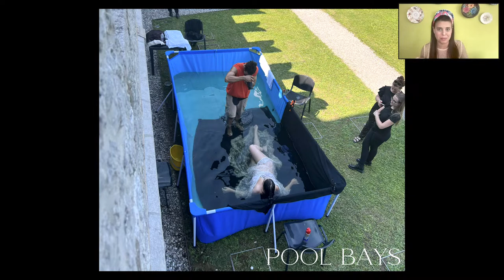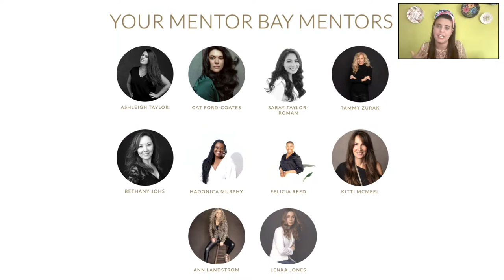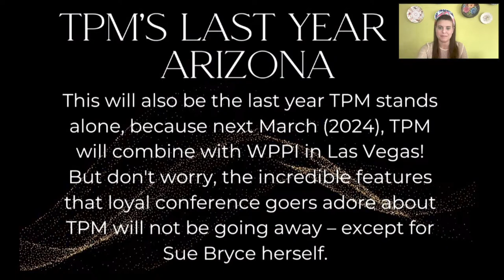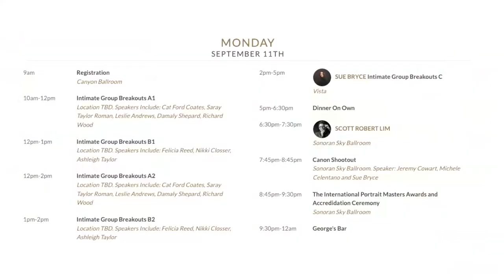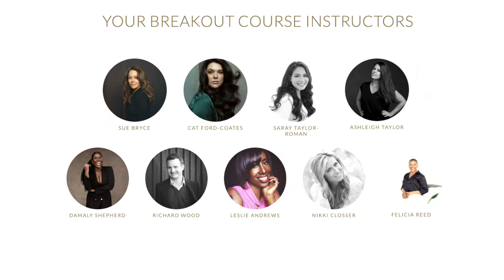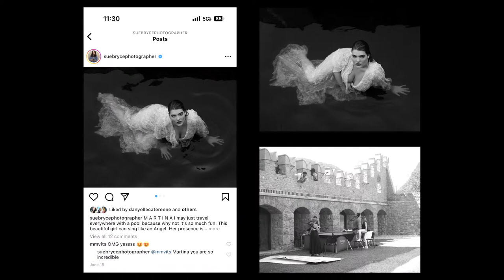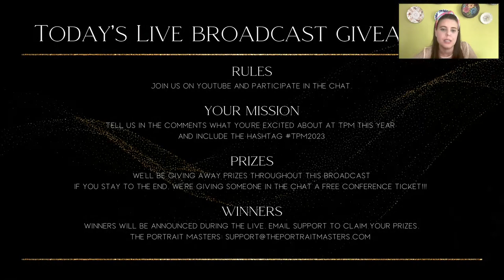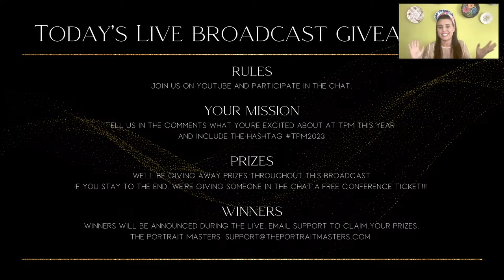The Portrait Masters Conference 2023 | Exclusive Announcements & GIVEAWAY!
Join us LIVE as Ashleigh Taylor unveils some more exciting conference announcements, talks with conference co-host Cat Ford-Coates, AND gives away a FREE conference ticket to one lucky LIVE attendee!